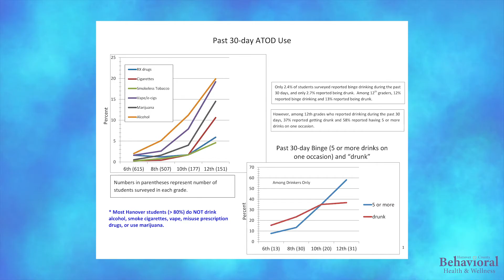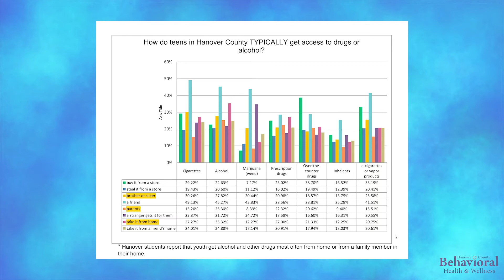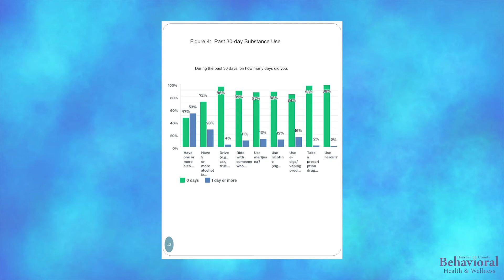Hanover Cares & Hanover CSB Behavioral Health & Wellness Team Q&A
Octavia Marsh of Hanover Cares joins Laura Robertson, from the Hanover Behavioral Health & Wellness Team with information on how to keep youth substance free.